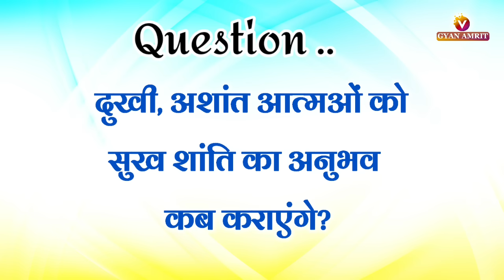31 july 2023 Avyakt Murli / Aaj ki Avyakt Murli/ Today's Avyakt Murli/ Gyan yog Bk Vijay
बाबा का बनने के बाद भी जीवन में दुख क्यों हैं